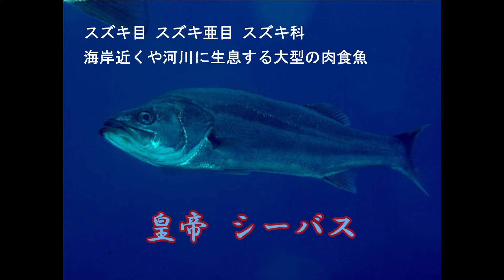仁義なき戦い 瀬戸内編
コノシロを泳がせたら凄いことに！釣友から送られてきた動画を編集しました。瀬戸内ならではの仁義なき戦いを堪能してください！